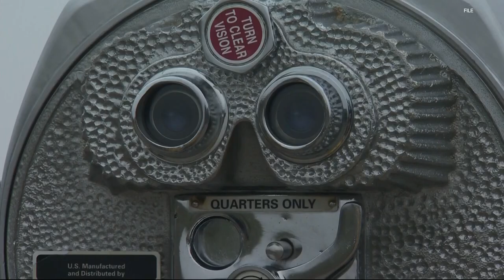Slide near Mount St. Helens could block road access to observatory for months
The Johnston Ridge Observatory was cut off by a massive slide on SR 504 the day before it was supposed to open for the summer.